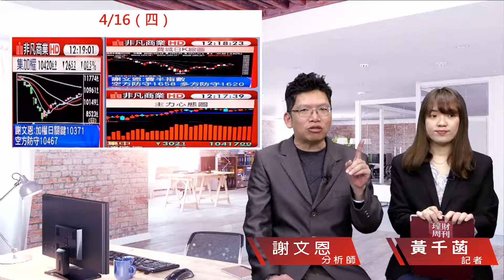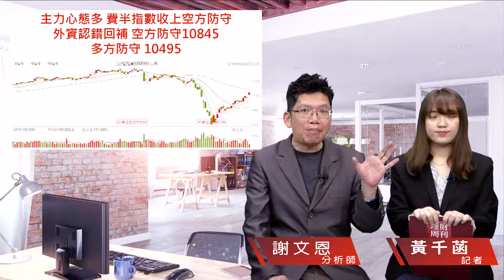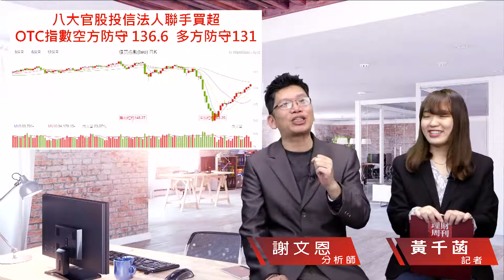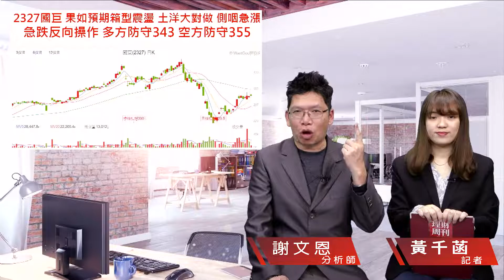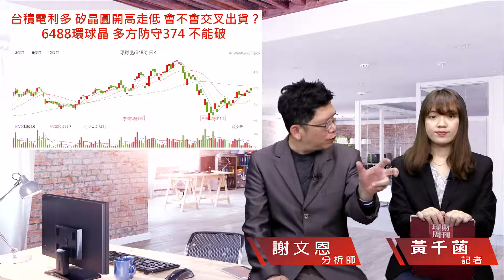財經急診事-20200417／外資認錯回補 台積電開高走高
台積電昨法說會展望樂觀
激勵台股今天開盤強漲近300點📈
相關概念股百花齊放💐
可是有點擔心會不會交叉出貨耶😰